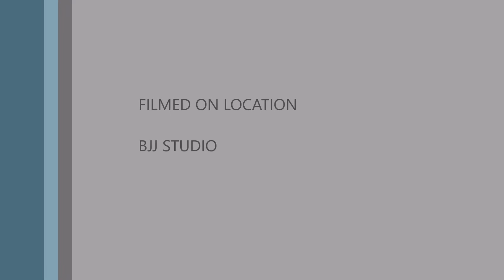KIDS JIU-JITSU- Making of a Brazilian Jiu-Jitsu Master Part 131! Boy is only six years old! 03022017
This is the latest release in a series of videos about Brazilian jiu-jitsu. In this video, Wolfboy showcases his Brazilian Jiu-Jitsu knowledge. Learn BJJ BJJ training KIDS - Ages 5 through 12. Brazilian Jiu-Jitsu, Judo and Grappling. Head Instructor 3rd Degree Black Belt instructs Kids classes.
Kids Program runs throughout the week Structured classes consisting of warm-up, drills/techniques (jiu-jitsu, judo, wrestling), some live training/randori, sparring, fighting and specific bjj Brazilian Jiu Jitsu jiu-jitsu races/balance/core/agility exercises!!
Brazilian Jiu Jitsu (jiu-jitsu) gives kids an amazing platform to develop their physical abilities as well as focus, discipline and confidence.

Self Defense Training for Kids - Mixed Martial Arts

JIU-JITSU Academy
Academy Black Belts
Brazilian Jiu-jitsu (Martial Art), Jujutsu (Martial Art), Martial Arts (Sport)
BJJ ACADEMY - BJJ, BJJ, BJJ